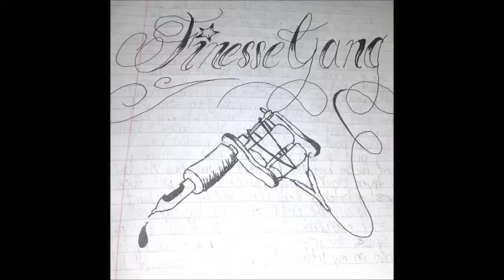Finesse Lucci - Ten Toes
I can do bad by myself I dont need u niggaz or u bitches OMM